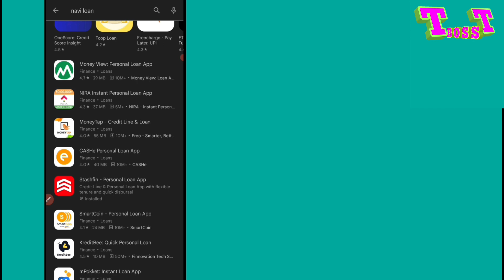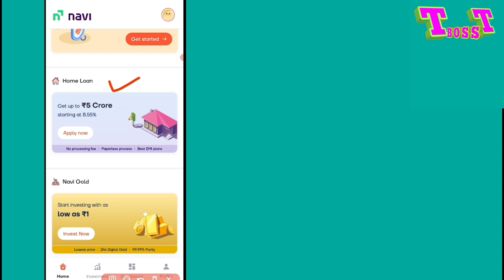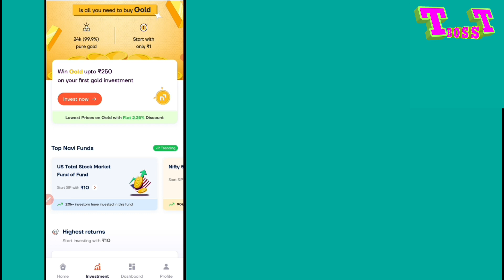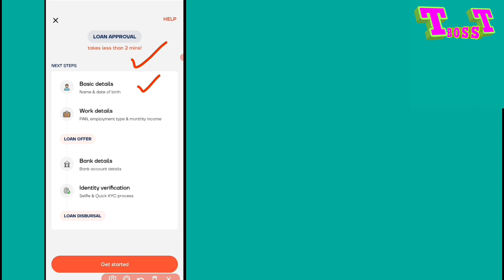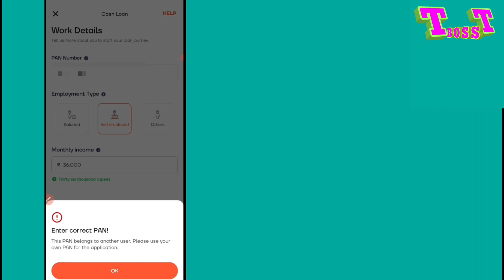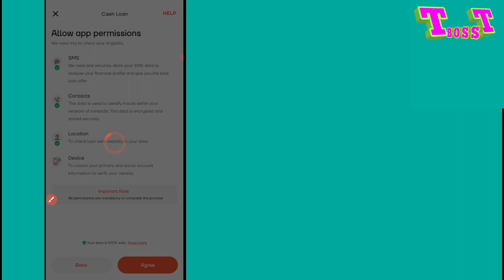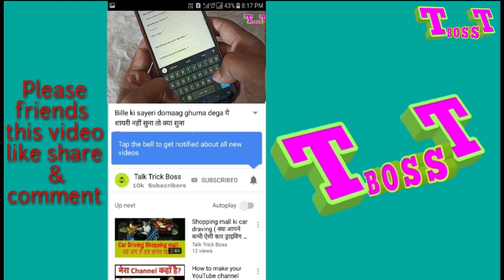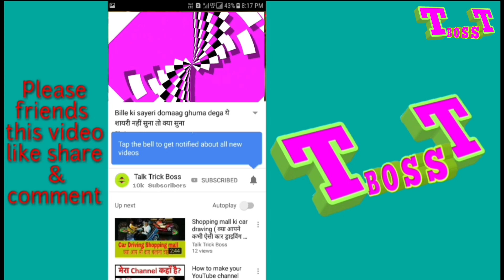Navi App Me Loan Kaise Le 2023 Me | Navi Loan App Live Proof | Instant personal loan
loan app
instant loan,best loan app instant personal loan without income proof
navi loan details
navi personal loan apply online
documents required for navi personal loan
how to get loan from navi app navi se loan kaise le
Navi loan apply
Navi Personal Loan
owner.